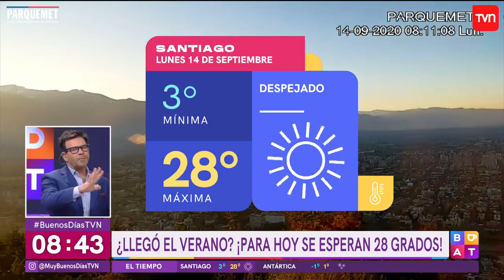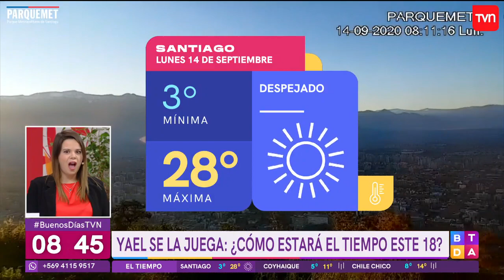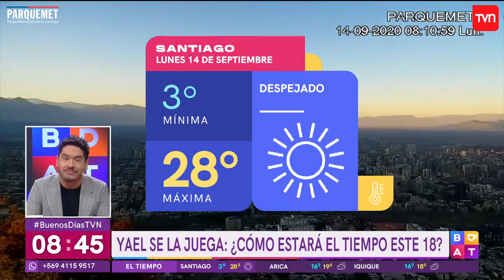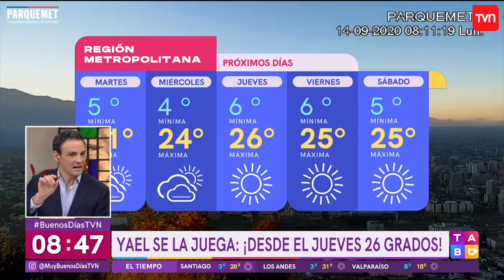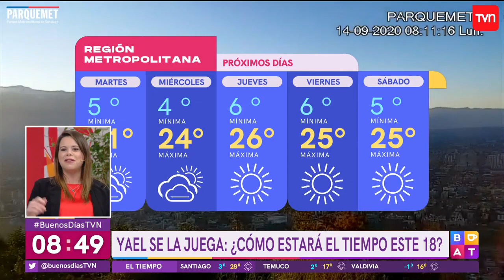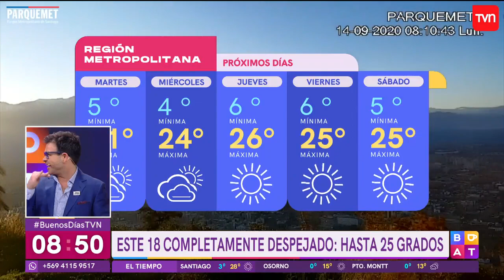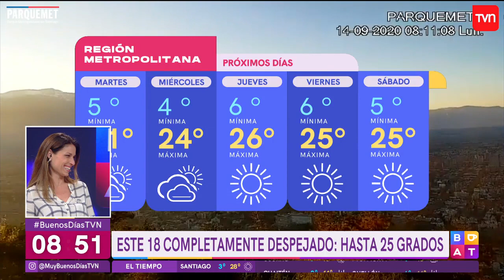¿Cómo estará el tiempo a lo largo del país para estas Fiestas Patrias? | Buenos días a todos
La meteoróloga Yael Szewkis entregó el pronóstico del tiempo en el Buenos Días a Todos para esta semana.